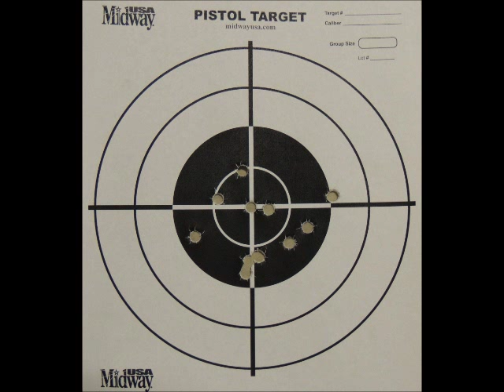Rossi 972 revolver 357 magnum shooting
shooting my Rossi 972 in regular speed then in slow motion, lots of fun very good gun i have not found any thing wrong with it, i have a couple hundred rounds through it now both 38 special and 357.